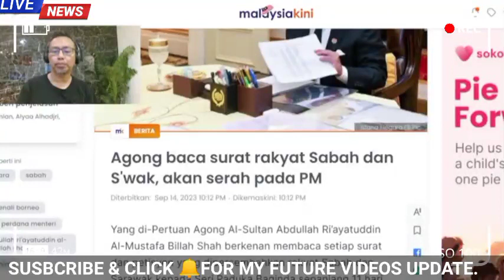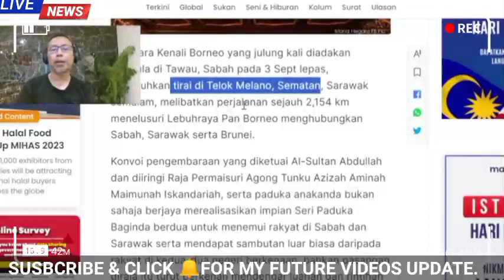DARI ISTANA, ANWAR IBRAHIM TERIMA LAPORAN AGONG!! SAH!!